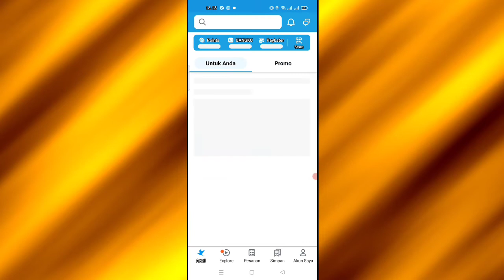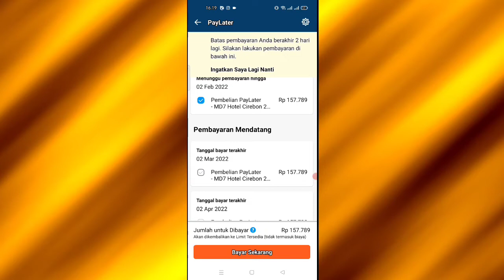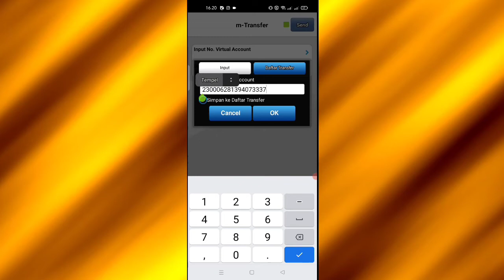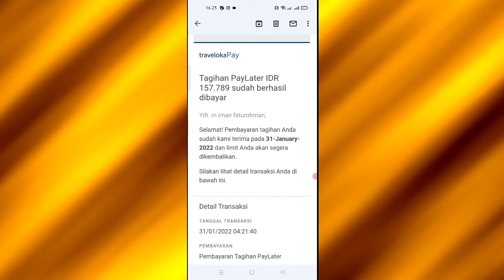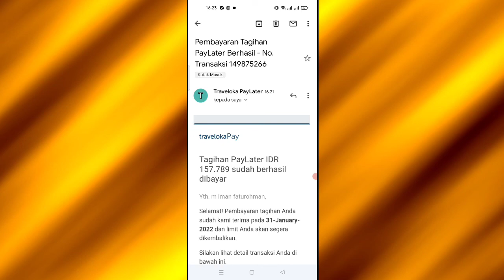Cara Membayar Tagihan Traveloka Paylater Lewat Mbanking BCA